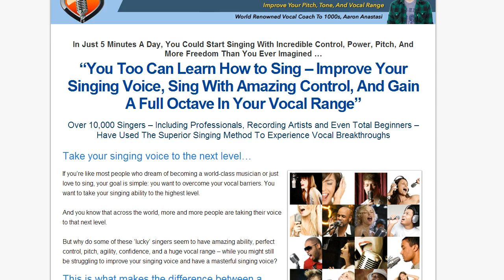Improve Your Signing Voice - MUST SEE!!! World Renowned Coach Reveals All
If you're like most people who dream of becoming a world-class musician or just love to sing, your goal is simple: you want to overcome your vocal barriers.

You want to take your singing ability to the highest level.

And you know that across the world, more and more people are taking their voice to that next level.

But why do some of these 'lucky' singers seem to have amazing ability, perfect control, pitch, agility, confidence, and a huge vocal range -- while you might still be struggling to improve your singing voice and have a masterful singing voice?

This is what makes the difference between a world-class singer and an average singer...

And now you can have the singing voice you've always wanted.

Incoming Searches

Singing Voice
Improve Singing Voice
FREE Singing Tips
how to sing
how to improve your singing voice